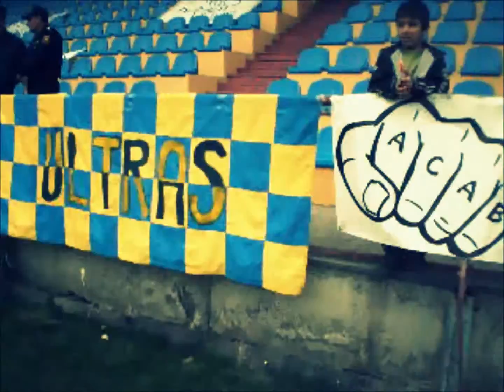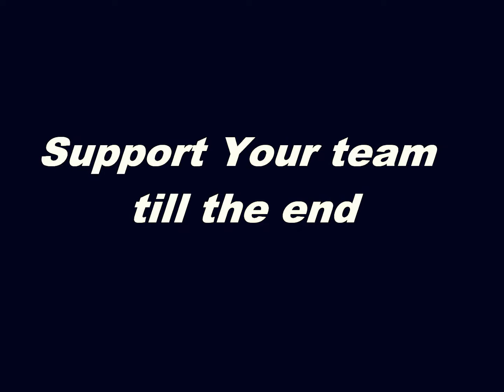Proud Eagles in 2011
"Proud Eagles". FC"Banants"(Yerevan) supporters. Annual video from 2011
this video created by Hayko Pictures